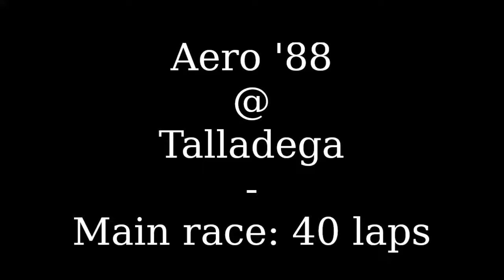RIR: Aero '88 (Main race) @ Talladega, 9th Jan 2018